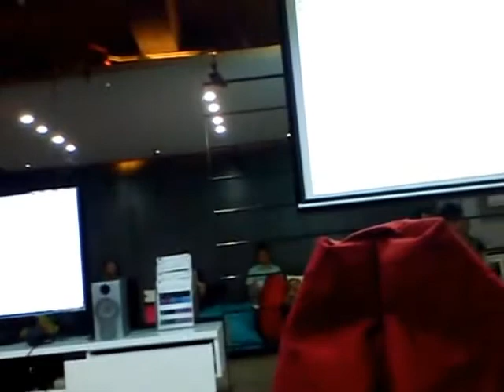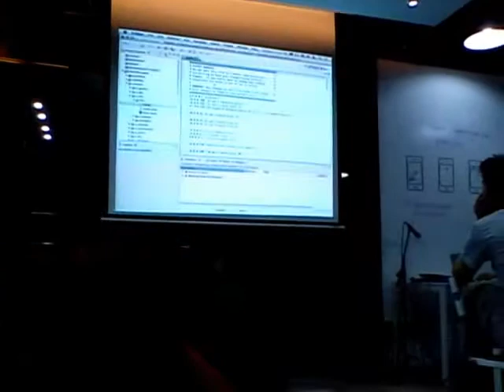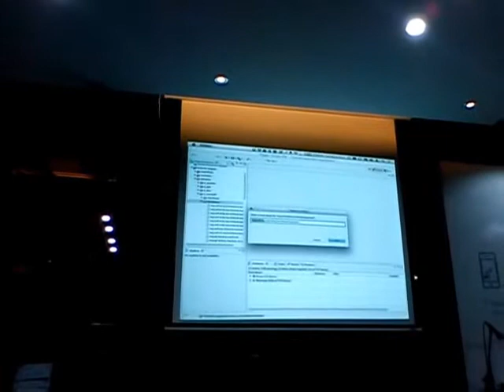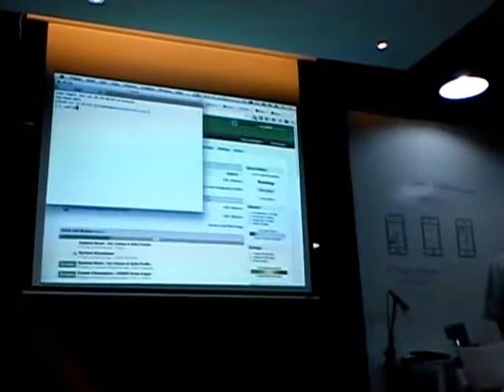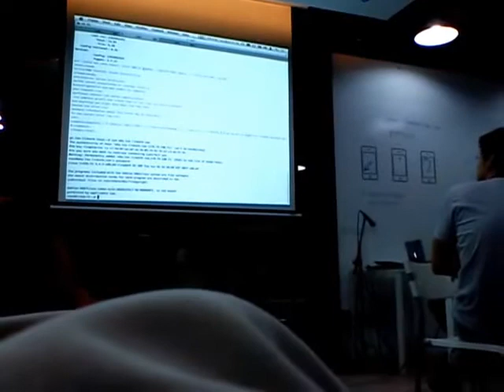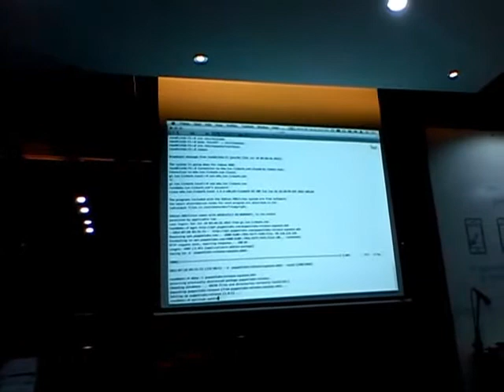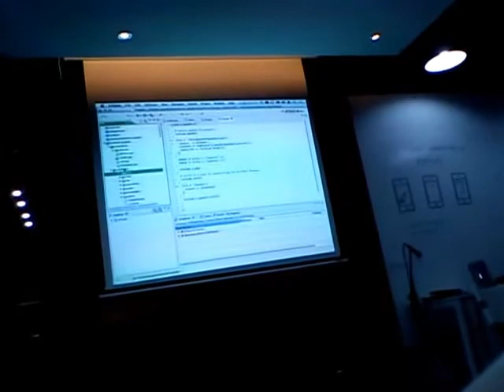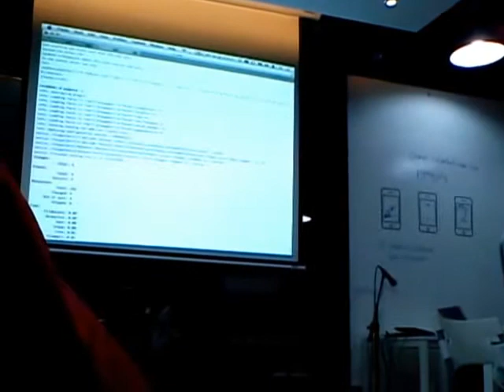DevOps Malaysia July 2012 Meet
Part of the tri-community meetup on end of July 2012!

I had to cover the camera to shield from sensitive information during the demonstration of Puppet deployment.